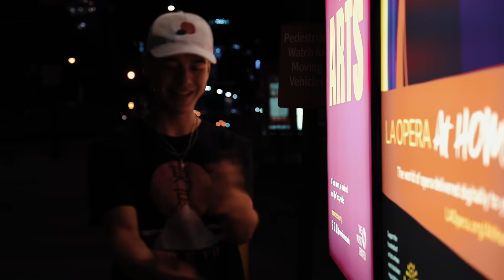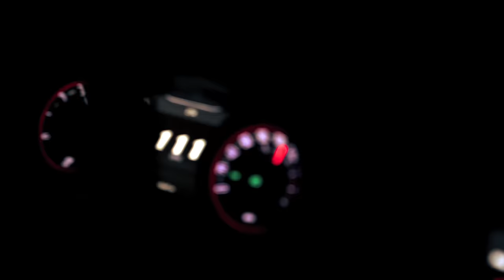Andy Schmidt - Lose It (Official Music Video)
CREDITS:
Directed by: Andy Schmidt & Wesley Sontag
Filmed by: Wesley Sontag
Edited by: Andy Schmidt